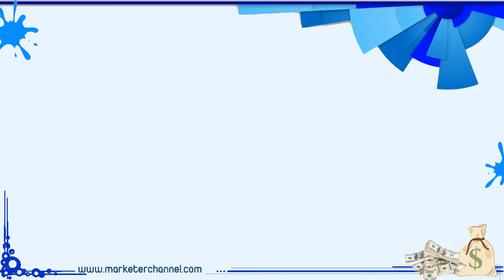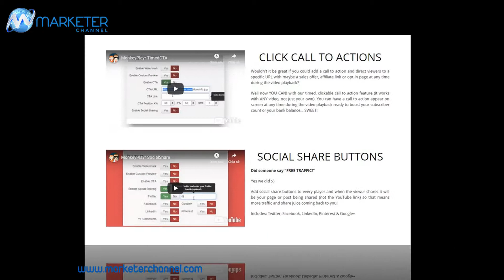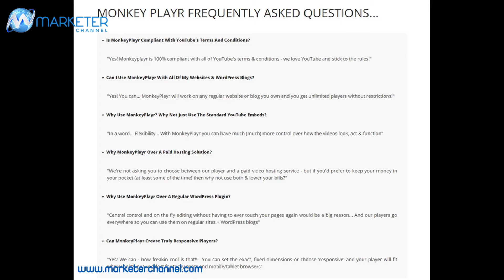monkey playr review - youtube video customiser with massive bonus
monkey playr review video

monkey playr unlimited video player. tag : monkey playr reviews  monkey playr  monkey playr video software  monkey player download  monkey playr review  money  how to monkey playroom  how do monkey playroom. here are some other things you can do with monkey playr:..
"monkey playr".
some of the key features of monkey playr are that you can customise any youtube videos.. monkey player is a new 'play anywhere' embedded video customizer build for youtube & you.
monky playr is also cloud based technology  so you don't have to worry about installing anything.
nce you've created a player and added it to your site you can edit and control everything from your central dashboard - you can even change videos "remotely" across multiple websites.
monkey playr early adopter. with monkey playr you can add any video from youtube to your website or blog with all the cool (and usually paid) features the big video hosting companies offer - for free!..

download premium bonuses of monkey playr and monkey playr review in detail: .

 you can use monkey playr on any website including html and php sites.

with monkey playr you can add any video from youtube or amazon s3 to your website or blog with all the cool (and usually premium paid) marketing features offered by the big video hosting companies.. monkey playr | how to use monkey playr | monkey playr review | monkey playr video softwar | review of monkey playr..